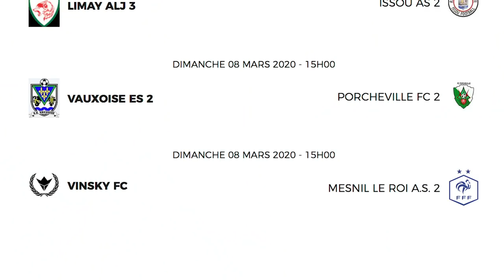NOTRE DERNIER MATCH DE LA SAISON ! (Episode 11 - SAISON 19/20)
Avec la crise actuelle, la saison est suspendue jusqu'à nouvel ordre... En attendant, voici le dernier match que nous avons joué face à Mesnil-le-Roi !